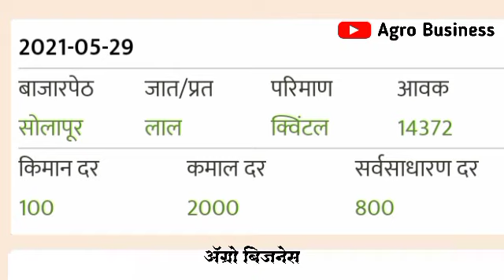आजचा कांदा बाजार भाव २९/०५/२०२१#विविध समित्यांच्या कांदा बाजार भाव#onion market rate#Farmer#shetkari